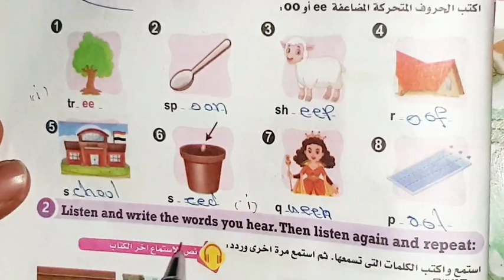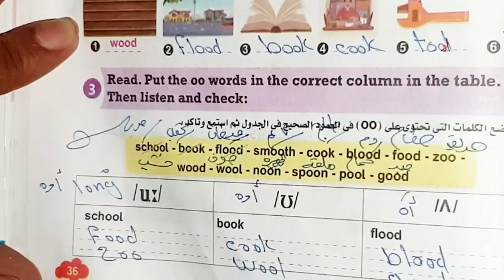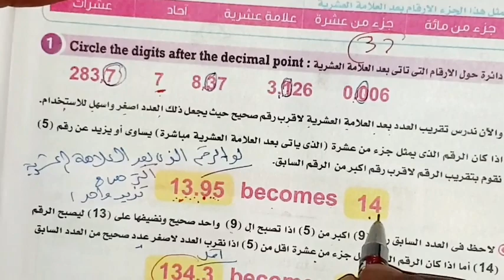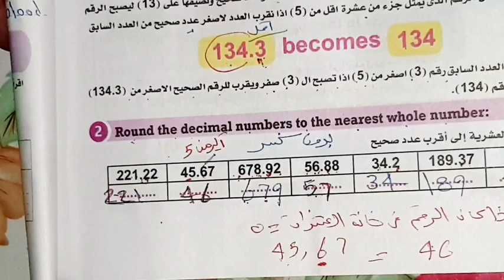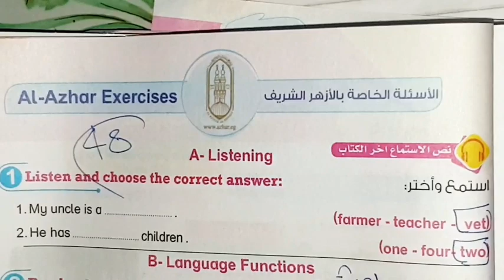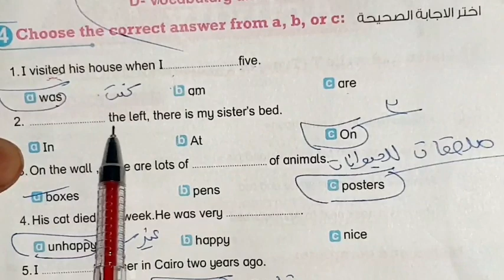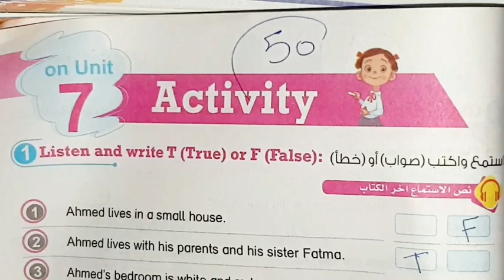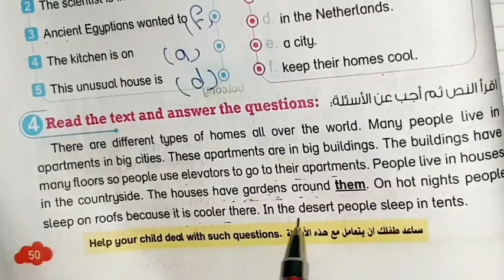حل كتاب بت باي بت انجليزي الصف الخامس الابتدائي ترم ثاني صفحه 36:51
2023 انجليزي خامسة ابتدائي الترم الثاني

للصف Bit by Bit ان شاء الله في الفيديو شرح وحل بت باي بت Homes in الخامس الابتدائي الترم الثاني 2023 الوحدة السابعة اول واانك ا ادب  Eوypt كتاب بت unit 7 يت باي بت للصف الخامس الابتدائي الترم الثاني حل باي بت للصف الخامس الابتدائي حل يونت 7 كتاب بت باي بت للصف الخامس الابتدائي حل كتاب بت باي بت خامسه ابتدائي الترم التاني حل

کتاب بت بای بت خامسة ابتدائي حل کتاب بت باي بت سنه خامسه

الوحده السابعه خامسة ابتدائي ترم ثاني انجليزي حل کتاب بت باي بت الوحدة السابعة خامسه ابتدائي

connect_5

لصف الخامس الابتدائي الترم الثاني 2023 كتاب بت باي بت

انجليزي خامسة ابتدائي ترم ثاني# الصف الخامس الابتدائي

شرح الدروس وقراءة الكلمات وحل التندريبات الوحدة الثامنة انجليزي كتاب بت باي بت الصف الخامس الابتدائي 2023 ترم ثاني حل تدريبات الدرس الاول والدرس الثاني الوحدة الثامنة من كتناب بت باي بت الترم الحاني خامسة ابتدائي لغة إنجليزية شرح وحل تدريبات الترم العاني الوحدة الثامنة انجليزي كتاب بت باي

connect 5 بت

2023 منهج کونكت خامسة ابتدائيی انجلیزي

باي بت Bit لسنه خامسه

2023 اجابات كتاب بت باي بت انجليزي خامسة إبتدائ حل واجبات كتاب بت باي بت الصف الخامس الابتدائي الترم الثاني

2023

الوحدة الشامنة الصف الخامس الابتدائي اللغة الانجليزية 2023 يونت 8 خامسة ابتدائي انجليزي

Bit by Bit io connect 5

حل تدريبات بت باي بت انجليزي خامسة ابتدائي حل كتاب بت باى بت من صفحة 53 إلى صفحة 67 الصف الخامس

2023 يونت 8 خامسة ابتدائي انجليزي

حل تدريبات بت باي بت انجليزي خامسة ابتدائي حل كتاب بت باي بت من صفحة 53 إلى صفحة67 الصف الخامس

1,2 الابتدائي الوحدة الثامنة درس

unit 8 At the doctor's في عيادة الطبيب

Second term English الترم الثاني

5_كونکت#

second term

الترم الثاني #

8انجليزي الترم الثاني خامسة ابتدائ يونت

ان شاء الله في الفيديو شرح و حل كتاب بت باي بت انجليزي للصف We plant our الخامس الابتدائي الترم الثاني 2023 الوحده الاولى المنهج الجديد كونكت 5 حل كتاب بت باي بت انجليزي للصف food الخامس الترم الثاني 2023 حل كتاب بت باي بت انجليزي خامسه

ابتدائي انجلیزي خامسه ابتدائي ترم ثاني شرح و حل کتاب بت باي بت

انجليزي الصف الخامس الابتدائي 2023 المنهج الجديد كونكت 5 الترم الثاني الوحده الاولي الدرس الاول

الصف الخامس الابتدائي الترم الثاني انجليزي كتناب بت باي بت سنه

خامسه انجلیزي

حل كتاب بت باي بت انجليزي للصف الخامس الابتدائي الترم الثاني انجليزي الصف الخامس الترم الاول الصف الخامس الابتدائي الترم الثاني

انجلیزي حل کتاب بت باي بت انجلیزي خامه ابتدائي بت باي بت

انجليزي خامسه ابتدائي حل كتاب بت باي بت انجليزي للصف الخامس حل كتاب بت باي بت انجليزي للصف الخامس الابتدائي حل كتاب بت باي بت انجليزي للصف الخامس الترم الاول مواهب نور الإسلام حل الوحده الأولي انجليزي خامسه ابتدائي حل بت باي بت انجلش خامسه ابتدائي

ترم اول 2023 کتاب بت بای بت سنه خامسه انجلیزی انجليزی خامسة

 ابتدائي الترم الثاني

حل تمارين كتاب بت باي بت الوحده الاولى الدرس الاول انجليزي سنة

2023 خامسة کتاب بت باي بت مواهب نور الاسلام

حل اسئله كناب بت باي بت الوحده الاولى الدرس الاول انجليزي الصف 2023 الخامس ترم ثاني

connect 5

حل اختبارات كناب بت باي بت الوحده الاولى الدرس الاول انجليزي سنة 2023 خامسة ابتدائي ترم ثاني المنهج الجديد انجليزي الصف الخامس المنهج الجديد انجليزي سنة خامسة لمنهج الجديد كونكت خامسه connect 5 المنهج الجديد انجليزي سنة خامسة يونت ون انجليزي سنة خامسة يونت وان 2023 الوحده الأولى انجليزي الصف الخامس المنهج الجديد منهج الانجلش سنه خامسه ابتدائي ترم اول الوحده الاولى الدرس الاول

2023

2023 منهج سنه خامسه الجديد انجليزي

2023 منهج سنه خامسه الجديد انجليزي الترم الأول unit 1 منهج سنه خامسه الجديد انجلش الوحده الاولى الدرس الاول

2023 منهج سنه خامسه الجديد انجليزي الترم الاول unit 1 منهج سنه خامسه الجديد انجلش الوحده الاولى الدرس الاول

esson 1 We plant our food connect 5

2023 منهج الصف الخامس الابتدائي الجديد انجليزي

2023 انجليزي خامسه ابتدائي المنهج الجديد

كلمات الوحده الاولى انجليزي سنة خامسة المنهج الجديد

5 انجلش سنة خامسة ابتدائي ترم اول منهج کونکت

أول درس الوحده الاولى انجليزي سنة خامسة المنهج الجديد حل وشرح كتناب بت باي بت الوحده الأولى الدرس الاول كونكت بلس

سنه خامسه

connect plus 5 حل وشرح کتاب بت باي بت

شرح کونکت بلس سنه خامسه المنهج الجديد کتاب بت باي بت کونکت بلس سنه خامسه مواهب نور الاسلام انجليزي سنة خامسة ابتدائي المنهج الجديد

2023